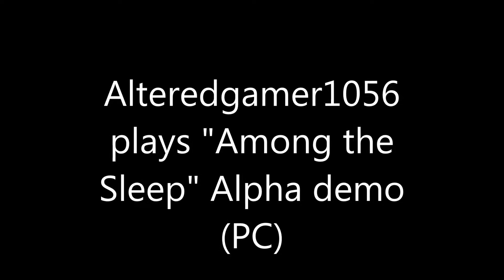Let's Play "Among the Sleep Alpha Demo (PC) BLIND!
Alpha demo playthrough (BLIND)